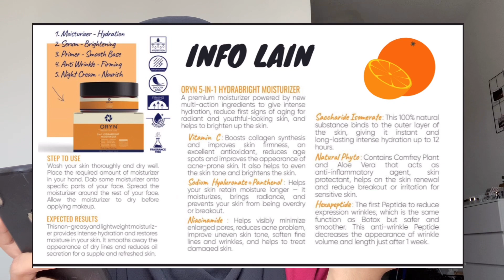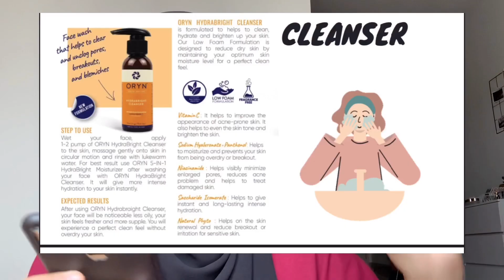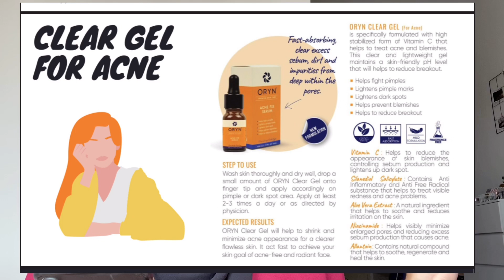AKU CUBA SKINCARE BUAH OREN DALAM SEMINGGU? | ORYN SKINCARE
HELLOOOO GUYS! so this week i cuba try skincare routine yang baru! Semua skincare ni based from orange tau 😋😋😋🍊🍊🍊

i ❤️ you guys always bruhhh